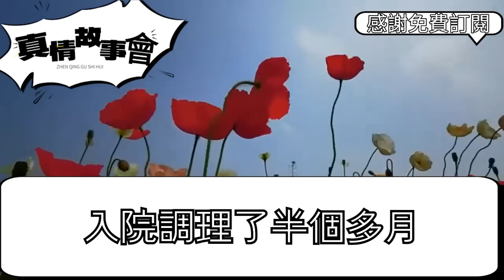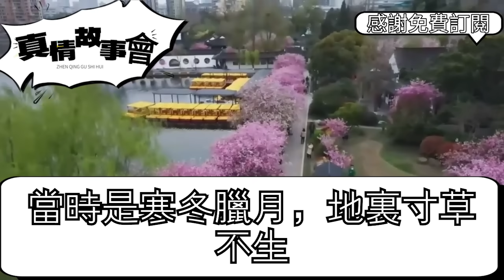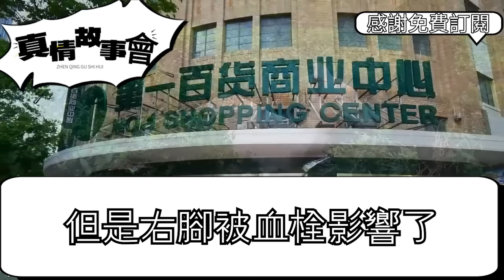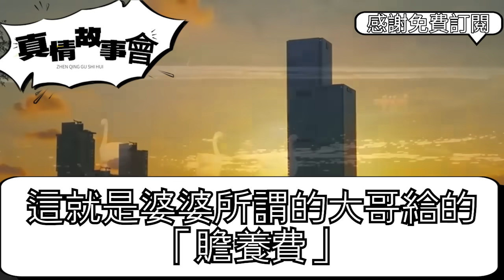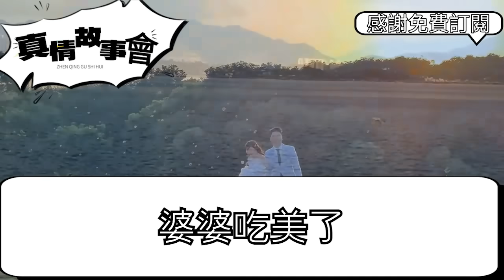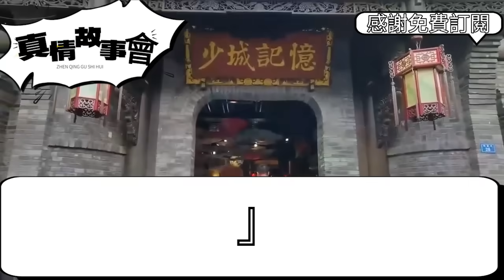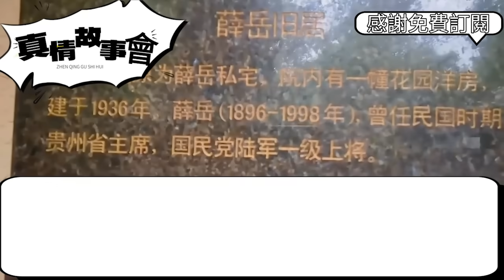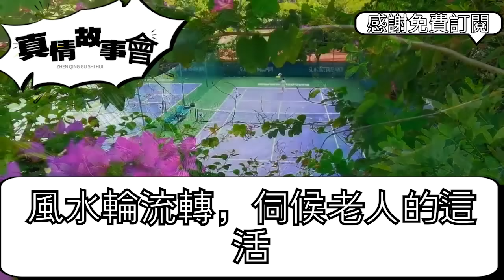婆婆半癱五年我貼身照顧，哥嫂來看望卻是要我帶娃做飯，做了8道菜嫂子還嫌少說我怠慢，婆婆聽了潑我熱湯罵懶鬼，我怒極一舉動讓他們當場嚇癱 真情故事會||老年故事||情感需求||愛情||家庭